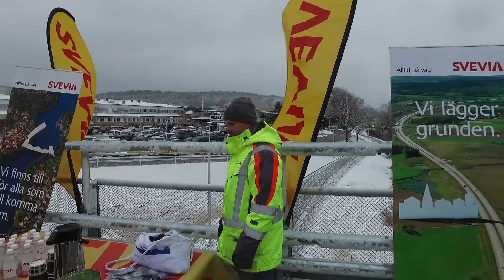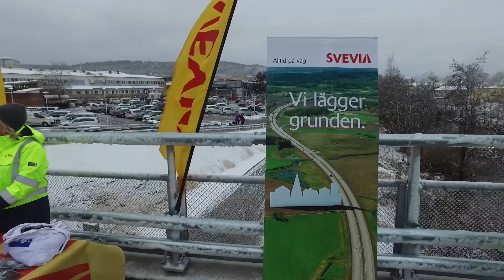Yllebron komplett 13min nu med originalljud (medför tyvärr reklam) ;)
Invigning av Yllebron i Partille